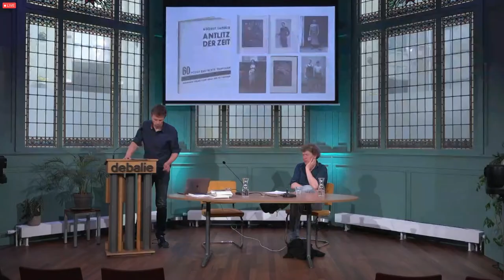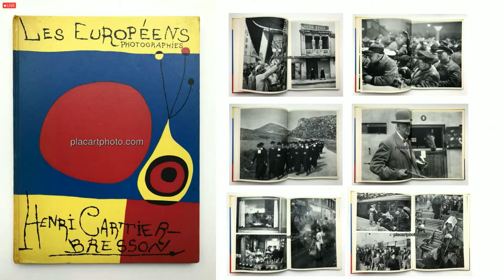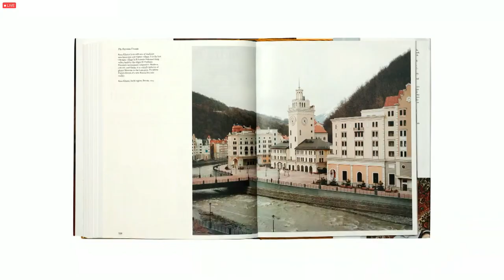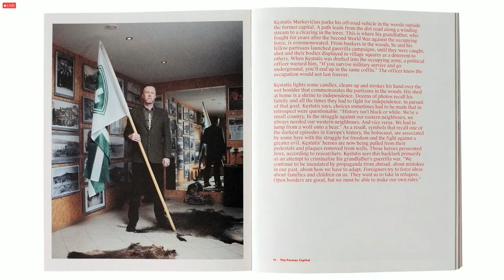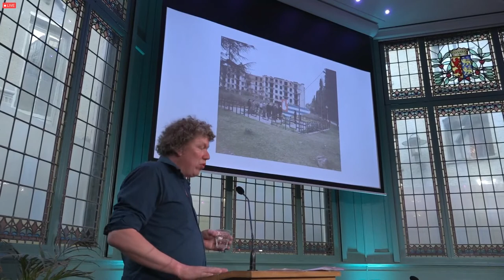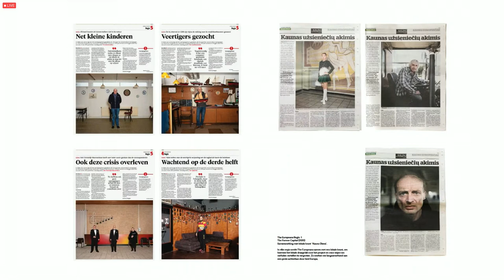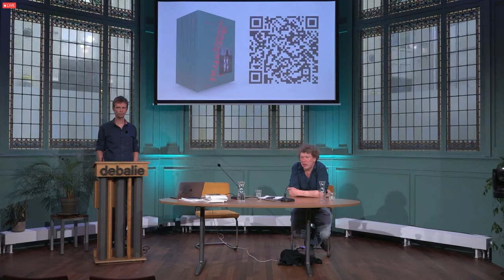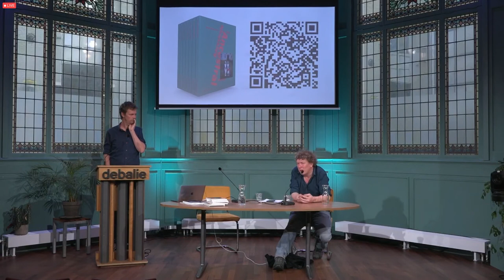The Europeans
Talk show with lots to see by our media partner The Europeans. The Europeans is a photo portrait of modern Europe by award-winning photographer Rob Hornstra and writer and filmmaker Arnold van Bruggen.